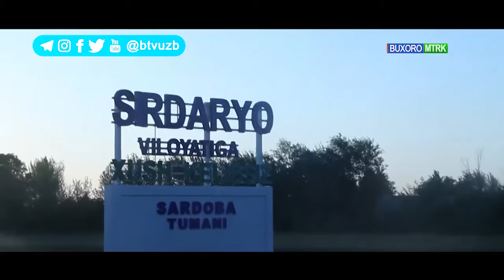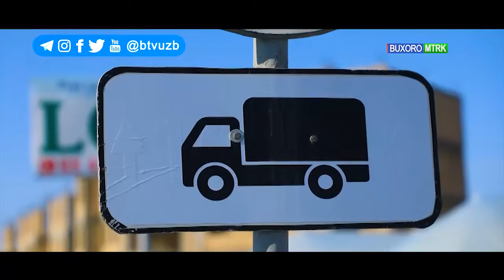Diyor yangiliklari [22.05.2020]